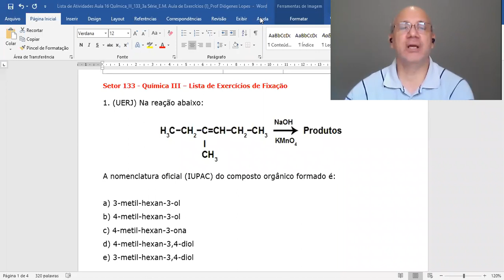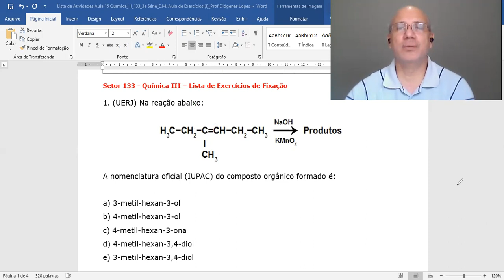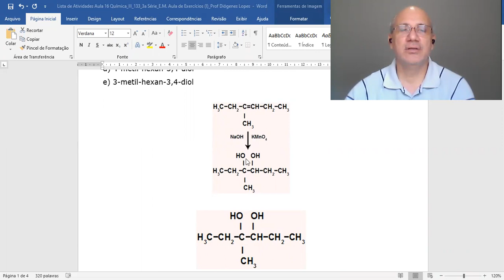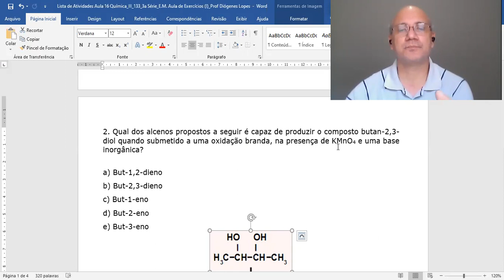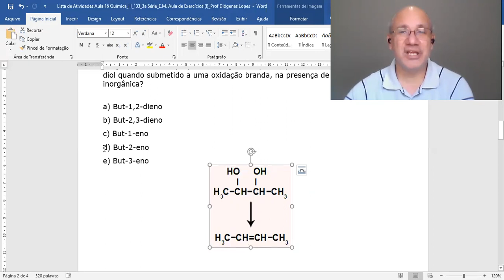Aula 16 de Química III - 3ª série E.M. - Professor Diógenes Lopes